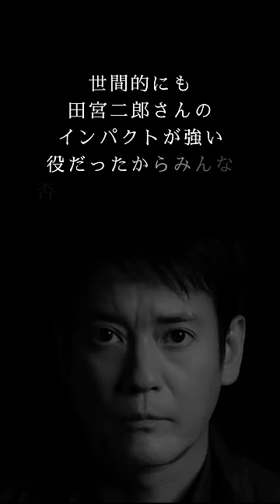唐沢寿明の鬼度胸